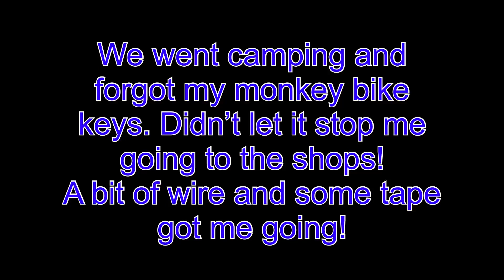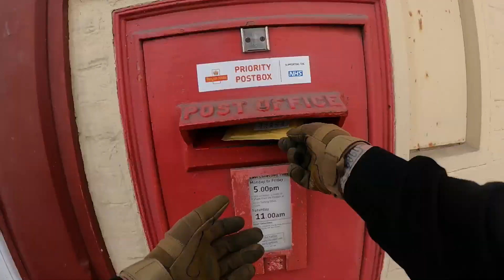HOTWIRED MY MONKEY BIKE WHEN I FORGOT MY KEYS ON A CAMPING TRIP!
WE HEADED OUT ON A CAMPING TRIP IN OUR SELF CONVERTED CAMPER VAN FOR THE WEEKEND, I TOOK MY MONKEY BIKE SE I CAN NIP OFF TO THE SHOPS. WHEN WE RIVED I REALISED I HAD LEFT MY KETS AT HOME! NOTHING A QUICK HOT WIRE JOB WOULDN’T SORT OUT. A BIT OF WIRE AND SOME ELECTRICIANS TAPE AND I WAS GOOD TO GET RIDIMG MY MONKEY BIKE AGAIN.

We went to the Skipworth Arms in Mooretown for the weekend, when we arrived I realised I did t have my monkey bike keys, GUTTED! I needed to nip to the shop and taking the camper van is too much hassle once it’s all set up. I removed the headlight and using trial and error I started joining the ignition connectors together. Once I got it right I kicked it off and away I went.

A quick ride from Moortown to Caister to grab some essential pot noodles. There is no better feeling than riding your monkey bike so I was well chuffed I got it going.

Hope you enjoy his short Timelapse of my trip out to the shops on my Honda Monkey Bike.

We’re re a new monkey bike riding channel and we hope to bring you some great rides while we get ready to do coast to coast in aid of the charity mind.